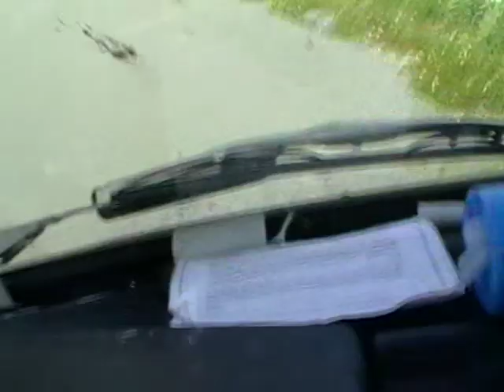Spent like three days at Mount Baker Ski Area Making Videos